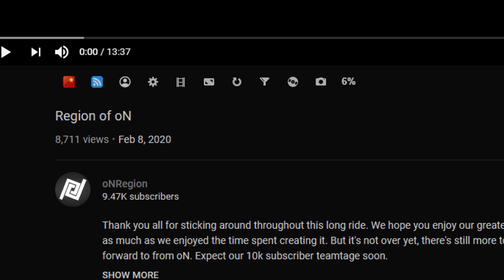THIS MONTAGE LEFT ME SPEECHLESS.. (Region of oN Reaction!)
Steam: Rxqe - FL is currently full though